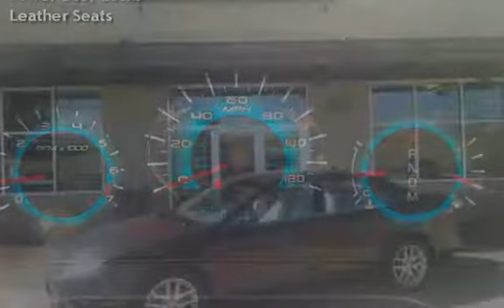2012 Ford Fusion SEL for sale in Littleton, CO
SEL, automatic, air conditioning, power windows, power locks, alloys, theft protection, tilt wheel, cruise control, traction control, Bluetooth, dual zone climate control, heated side mirrors, heated seats, Microsoft SYNC, and it's a 1 owner Colorado car with a clean vehicle history report!!!

AutoTrek provides the highest quality Auto Broker Service in the State! If you don't see the new or used vehicle you're looking for in our inventory, simply call one of our trained Automotive Consultants and we'll find it! We work with over 80 dealers and a nationwide network of auto auctions that allow us to purchase almost any vehicle at fleet pricing - saving you time and money.  We specialize in making your purchase as convenient as possible while providing competitive pricing. With a simple phone call we can arrange financing, appraise your trade-in, complete all documents necessary to the sale and deliver this vehicle to your home or office (Denver Metro Area only unless additional arrangements are made). If you don't like the vehicle for any reason there is no obligation to purchase!  Not sure what you're looking for?  Visit our brand new 2.5 Acre facility located at Santa Fe and County Line road in Littleton Colorado. We have over a hundred fully serviced, certified used vehicles to choose from - all priced below book value!